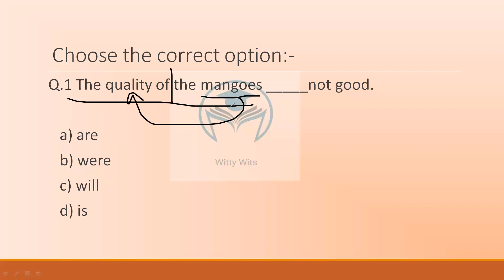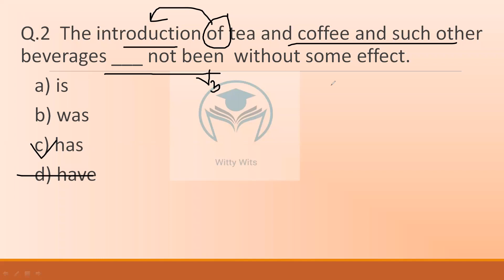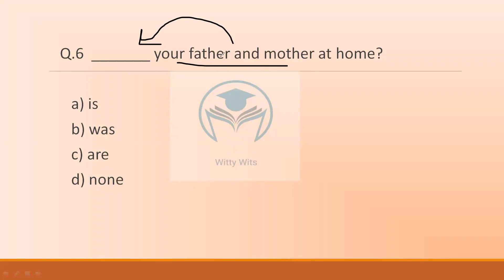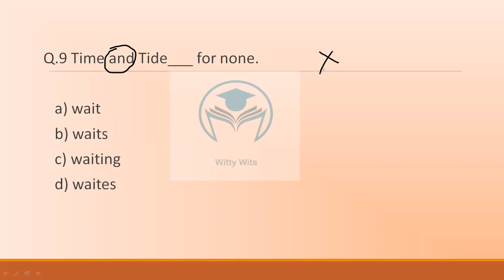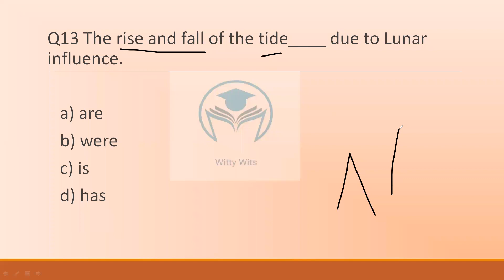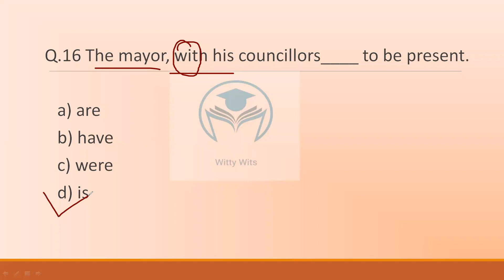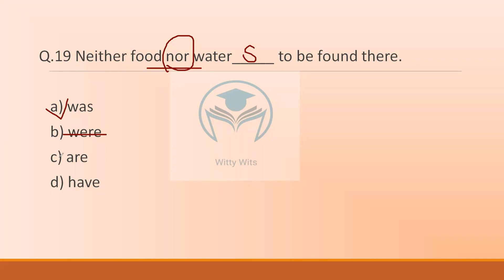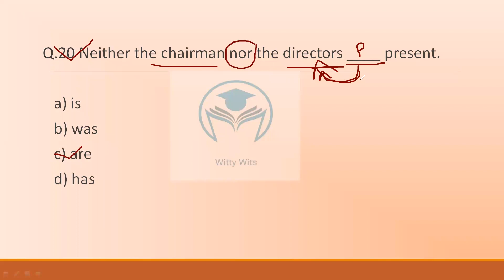Subject Verb Agreement || Practice MCQs with Explanation || English Grammar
Hey Wits!

In this video we have some MCQs from Subject verb agreement.
it will help you in conceptualize the rule to solve such questions in exams as well as you can get the tricks to get better marks.

Regards
Anushma Sharma